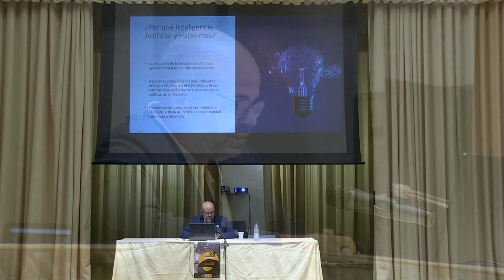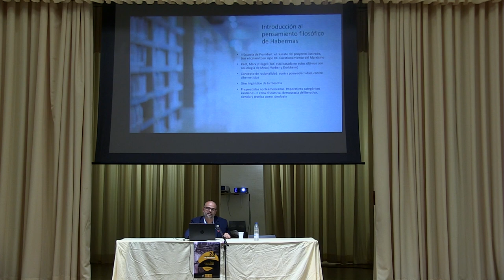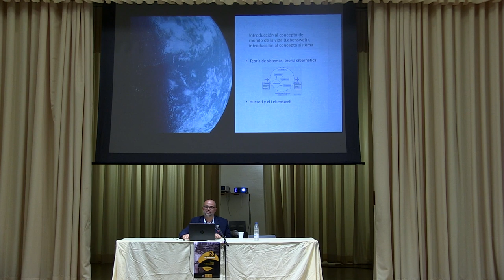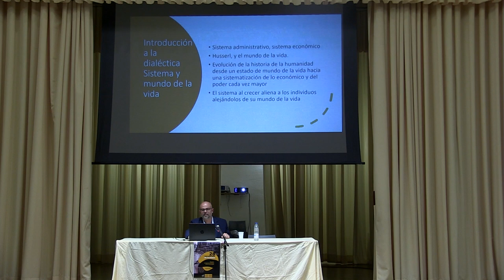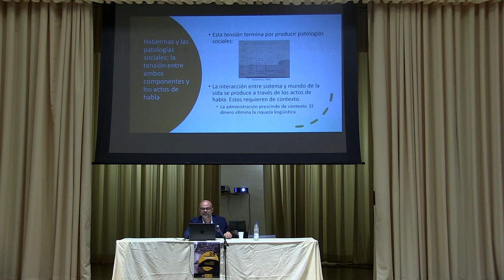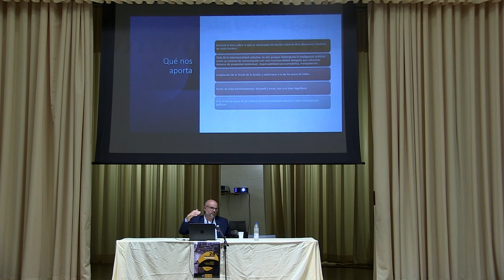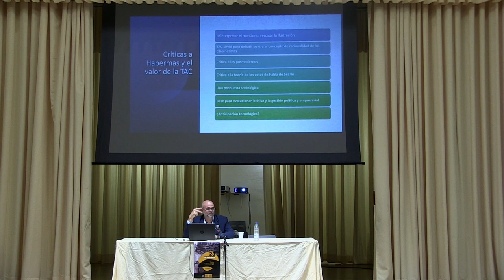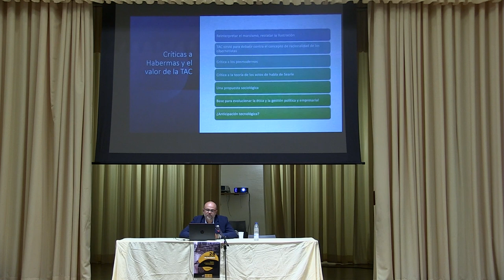Juan de la Cruz Berlanga, La dialéctica Sistema Mundo de la Vida como marco para entender el efe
Lección impartida en los 28 Encuentros de Filosofía, Salamanca, viernes 29 de septiembre a domingo 1 de octubre de 2023, a cargo de Juan de la Cruz Berlanga.